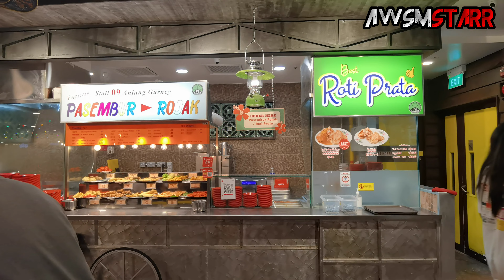Makan At Boleh Boleh! @ Clementi Mall